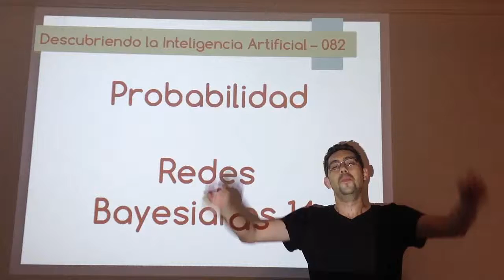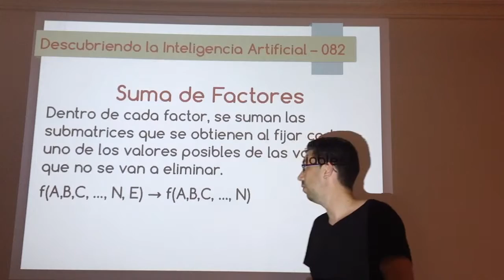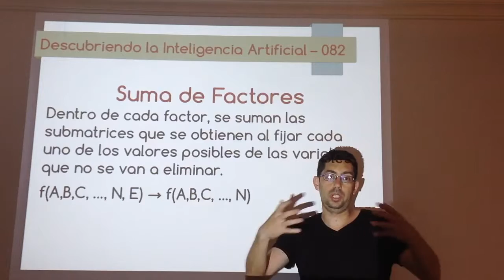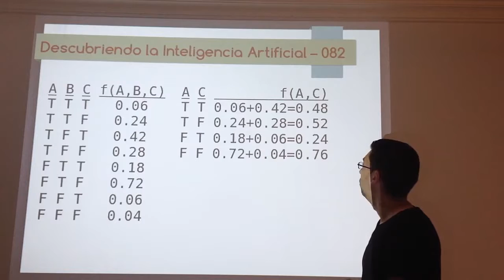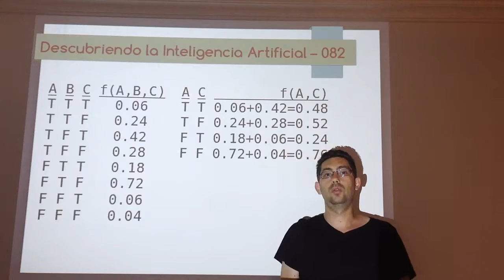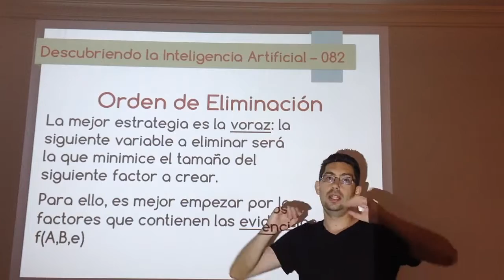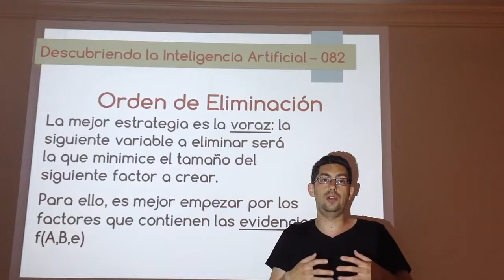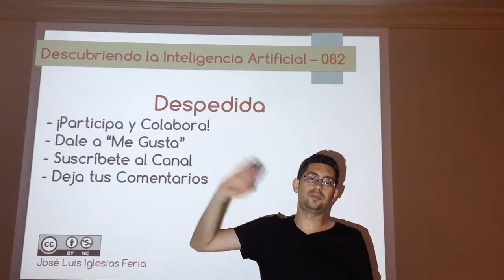Nº 082: IA Probabilidad - Redes Bayesianas 14 (Eliminación de Variables 03)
Explicación de cómo se realiza la suma de factores dentro de la técnica de Eliminación de Variables, un algoritmo de Inferencia Exacta con Redes Bayesianas. También se introduce la problemática que existe según el orden en el que se elijan las variables para ser eliminadas.